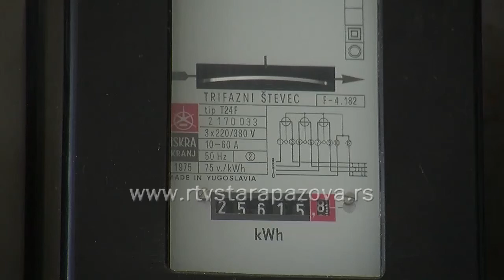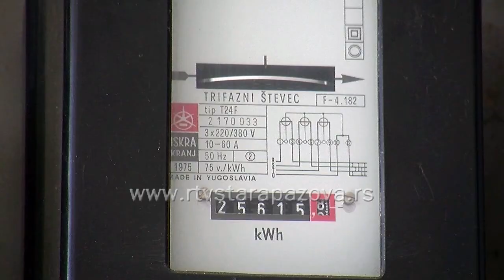Opomene pred isključenje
Zbog ogromnih dugova za struju, 80.000 domaćinstava u Srbiji rizikuje da im uskoro na vrata zakucaju izvršitelji. Toliko njih će od EPS-a dobiti opomenu, dok je za firme i preduzetnike prinudna naplata struje već počela.